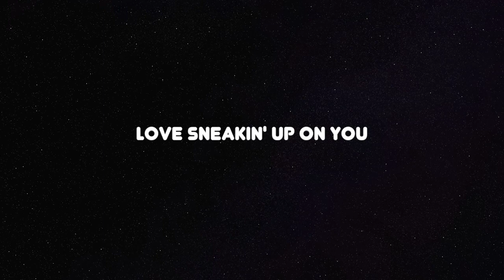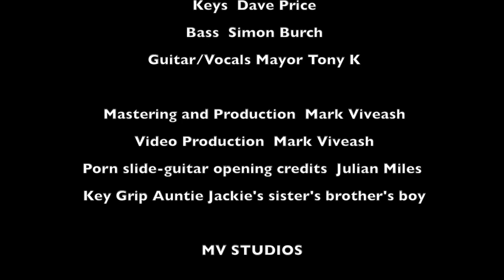The Hadron Colliders present Love Sneaking upon You The Movie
The Hadron Colliders cover of this wonderful Bonnie Raitt tune